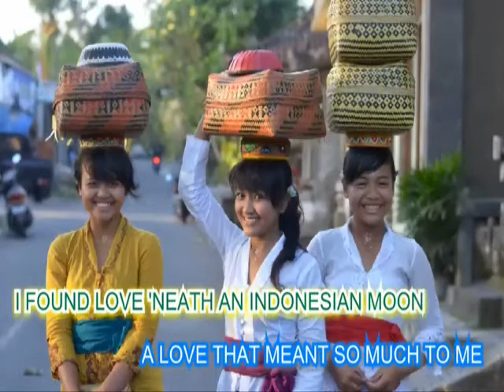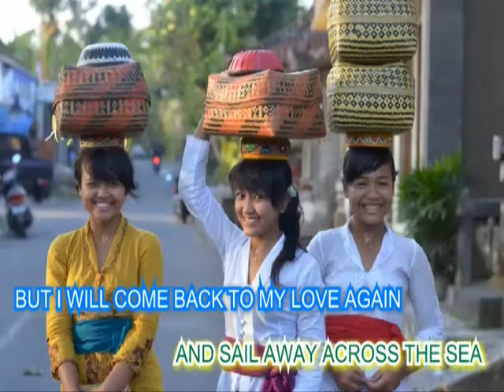THE ISLE OF PULAU BALI - KARAOKE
Lyrics as sung by Rebecca Pan